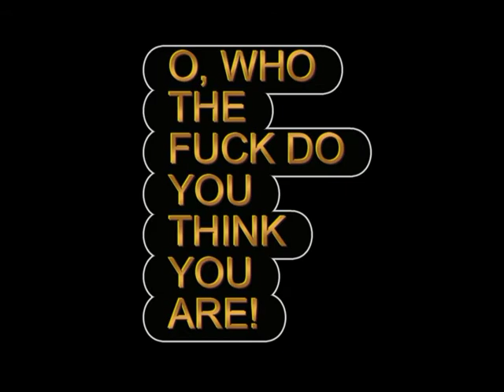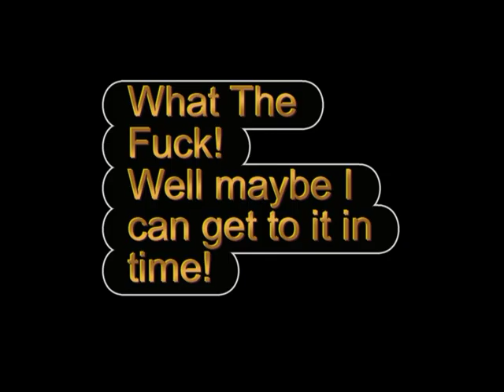Black Ops Hates Me!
ok so i go on a pretty good killstreak and when i call in my care package i get killed by an attack helicopter and then  when i go to get it again I get killed by the attack helicopter AGAIN! instead of the other guy taking my care package... so in the little hope I have left is gone when i get a big share package on my screen...